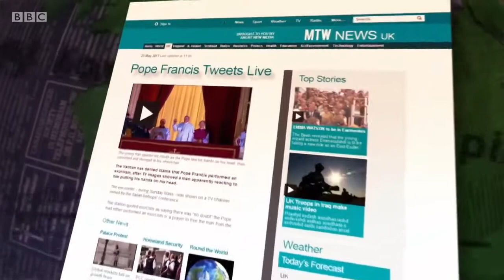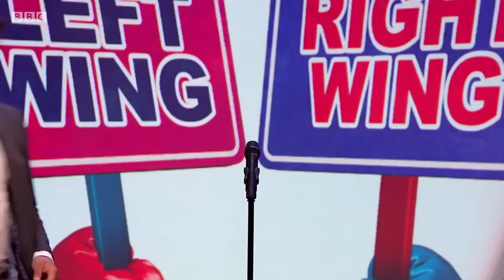Mock the Week Series 16 Episode 6